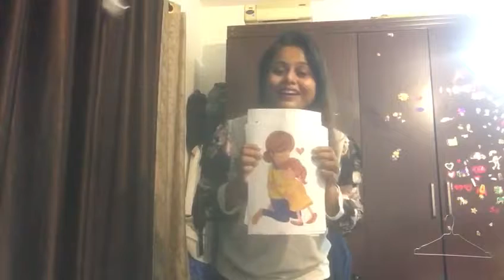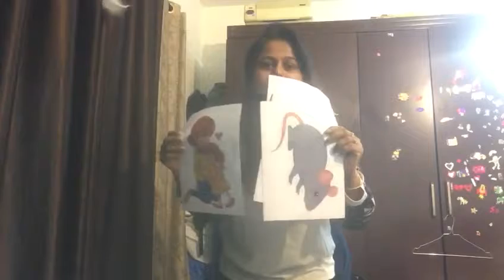Ecce Government Certificate. Join Offline Online Best Course On How To Teach Kids. 📞+91 9833119953